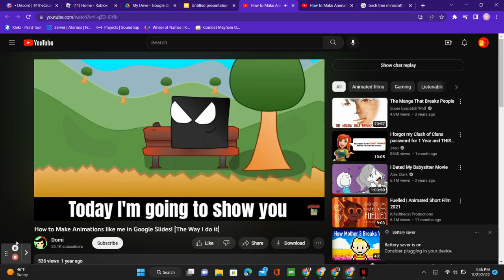Domi Tutorial Reaction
This is made by the First Owner.

Hello!, Sorry we haven't ben posting we've been busy with school but we are trying to post. This is me reacting and doing the Domi Google Slides Tutorial (Link below to video!)